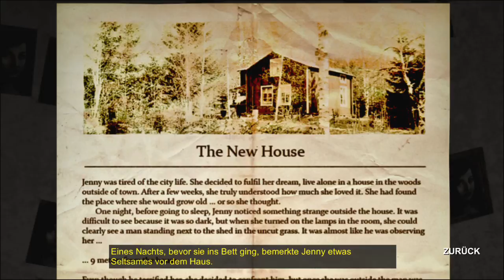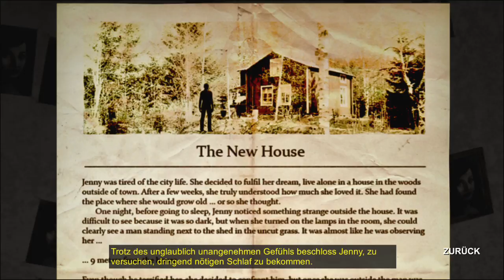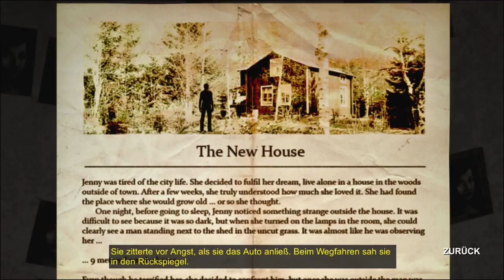Decay - The Mare #02 - Schau mir in die Augen ♥ Let's Play Decay - The Mare [Episode 1] [deutsch]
Spiel: Decay - The Mare
Genre: Horror-Adventure
Betreiber: Daedalic Entertainment

Ein neues Psycho-Horror Adventure von den Entwicklern der erfolgreichen Decay-Serie: Sam ist ein Drogensüchtiger, der in einer Institution namens "Reaching Dreams" landet, in der Hoffnung seine Suchtprobleme und sein jämmerliches Leben in den Griff zu bekommen.

Aber schon während seiner ersten Nacht dort geht etwas furchtbar schief und nun ist er in einem endlosen Alptraum gefangen...

Decay - The Mare ist ein 3D Psycho-Horror Adventure im Geiste Phantasmagorias, The 11th Hour und Gabriel Knight. Zum ersten Mal ist dieses hochspannende Adventure komplett in einem Paket erhältlich, inklusive eines dritten Kapitels, das Sams Reise zu einem packenden Ende bringen wird.

Decays Entwickler, Shining Gate Software ist ein kleines Indiestudio aus Stockholm, Schweden. Das Studio ist durch ihre Zusammenarbeit mit Eletronic Arts und DICE an Battlefield bekannt geworden und veröffentlichte ihre eigene Serie, Decay, auf diversen Systemen.

☆:•´¯`•.♥ Features ♥.•´¯`•☆

• Enthält das abschließende dritte Kapitel
• Alle drei Kapitel der packenden Geschichte in einem Paket
• Beeindruckende, Atmosphäre, Musik und Artwork
• Unheimliche, tiefgründige Story
• Herausfordernde Rätsel
• Steam Achievements und Sammelkarten